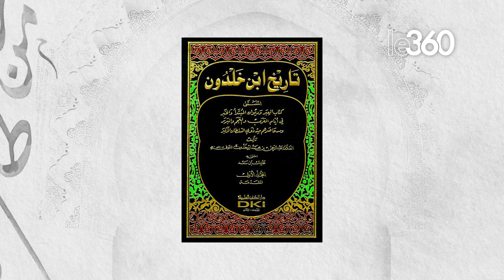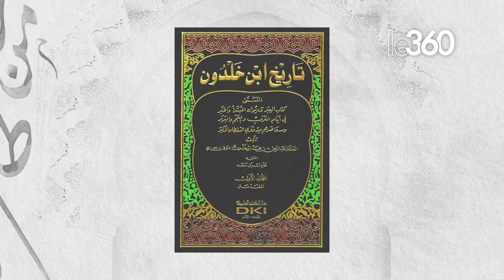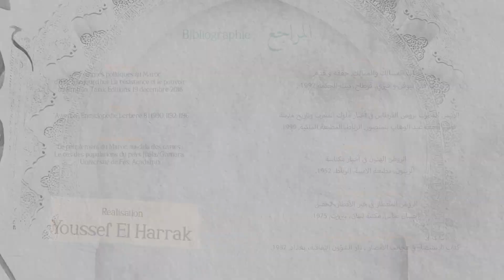Marocains dans l'histoire: Kenza al-Aourabiya